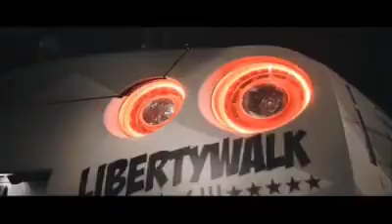KENYE WEST - MERCY (CAR VIDEO) (BASS BOOSTED)